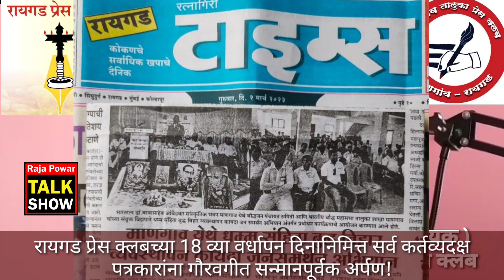माणगावचे गायक,कवी श्री. उत्तम तांबे यांनी कर्तव्यदक्ष पत्रकारांसाठी गौरवगीत सादर!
Gernalist Mr. Uttam Tame dedicated his own written song to all Gernalist. also singing this song.